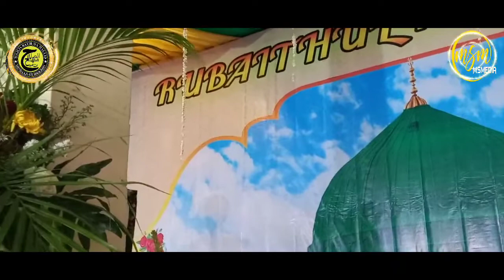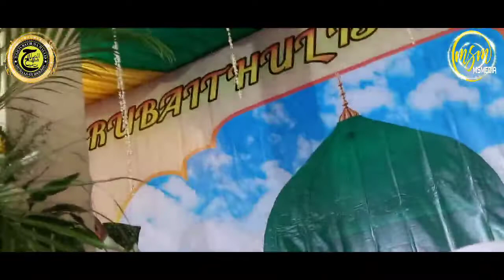Kisah Kijang Bertemu Rosulullah SAW Oleh Habib Mustofa Bin Abdullah Alaydrus Syamsi Syumus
Ceramah Beliau Pada Acara Maulid Agung Di Ponpes Rubaithul Istiqoomah, KH.Nana Awaludin (Kp.Gabus Kab.Bekasi)